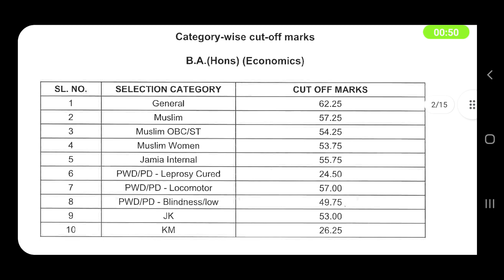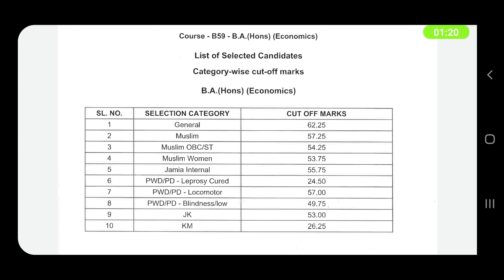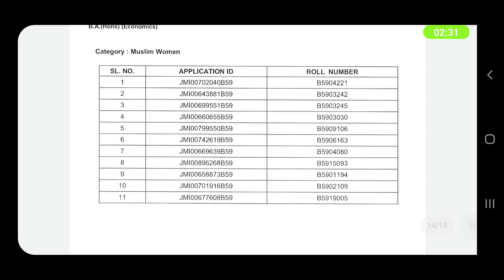Jamia B.A Economics Entrance result 2021|Jamia millia islamia graduation/Bachelors result 2021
*JMI SCHOOL ENTRANCE RESULTS Class 6th, 9th & 11th*

*JMI ENTRANCE RESULTS UG, PG & PHD*